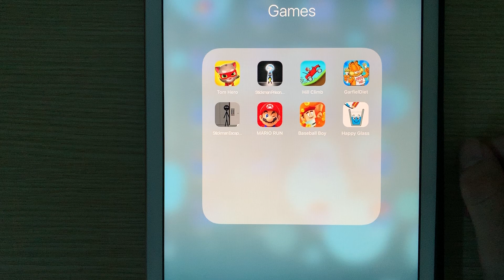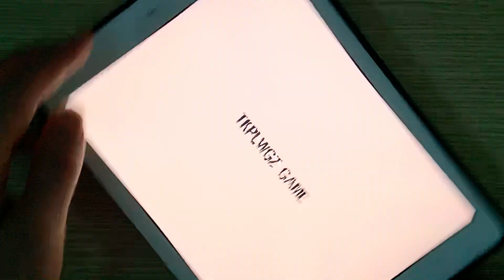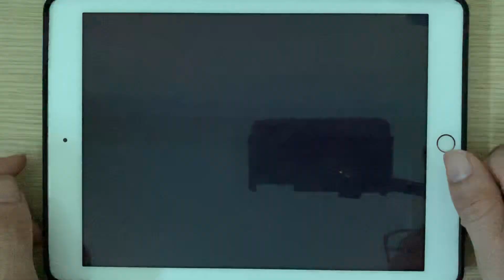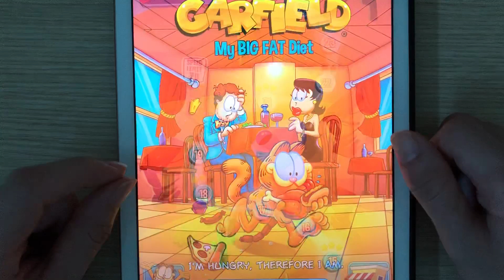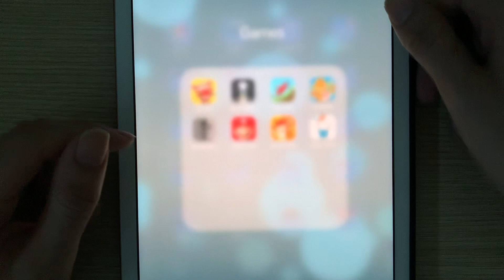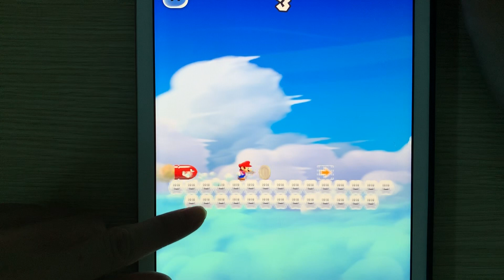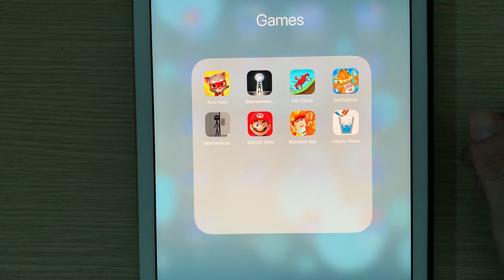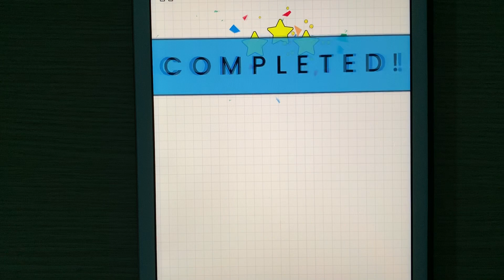Tom Hero,Stickman Prison,Hill Climb,Garfiel Diet,Stickman Escape,Mario Run,Baseball Boy,Happy Glass